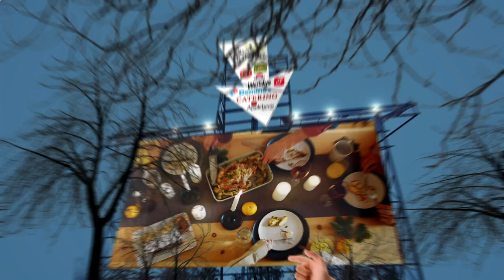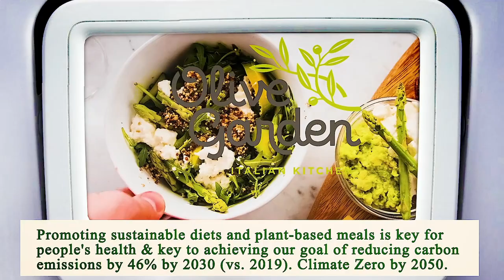Nearest Restaurant to Me - Nearest Restaurant from Me - Manhattan 10007 NY, New York County, NY, US